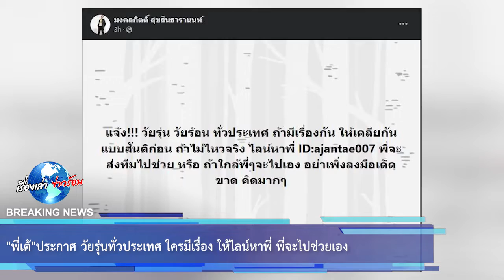“พี่เต้” ประกาศ วัยรุ่นทั่วประเทศ ใครมีเรื่อง ให้ไลน์หาพี่ พี่จะไปช่วยเอง